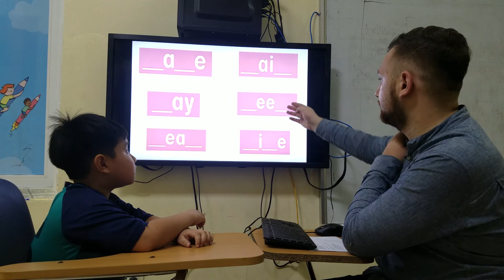Tiếng Anh Tiểu học Tam Điệp - Alibabaschool - Minh Trí - William - V17 - P3.1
Con nhận thức tốt, tự tin, nhớ từ và các cấu trúc câu đã học. Con phát âm tốt, tương tác tốt với giáo viên, tích cực tham gia các hoạt động của lớp. Con cần chú ý luyện viết từ vựng và câu